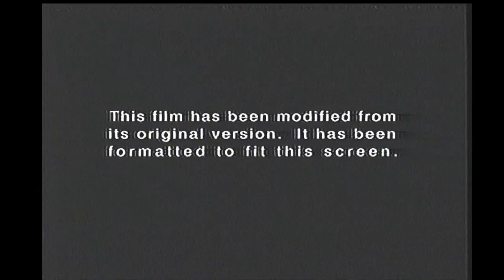Opening to Darkness Falls 2003 VHS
List of contents:

1. Columbia/Tristar Home Entertainment (Coming Soon to Theaters) logo
2. Charlie's Angels Full Throttle trailer
3. Columbia/Tristar Home Entertainment (coming Soon to Home Video) logo
4. National Security trailer
5. Columbia/Tristar Home Entertainment (Now Available on Home Video) logo
6. I Spy trailer
7. The Mothman Prophecies trailer
8. FBI Warning screen
9. Surround Sound logo
10. Format screen
11. Columbia Pictures logo
12. Revolution Studios logo